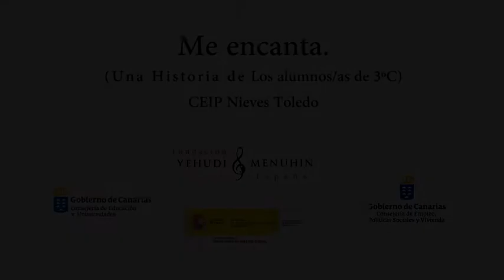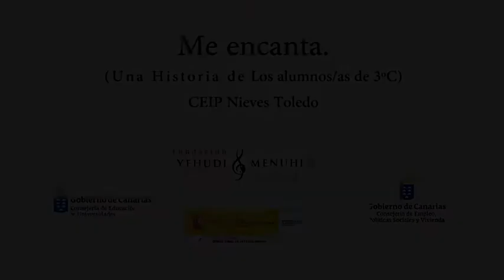Me encanta. MUS-E Canarias